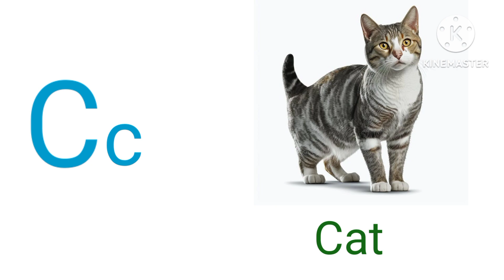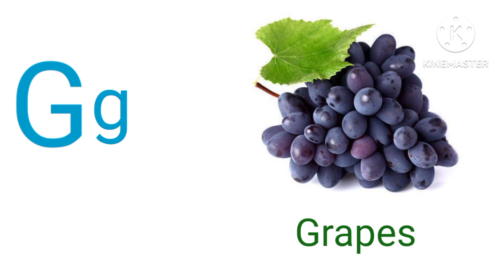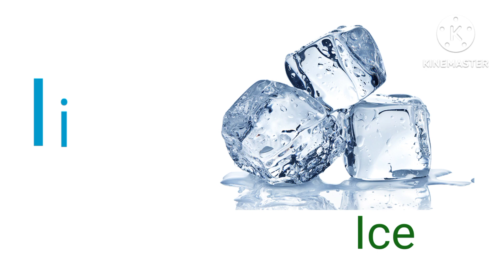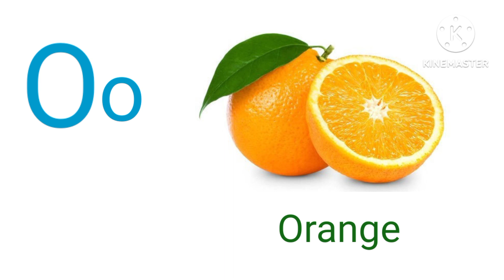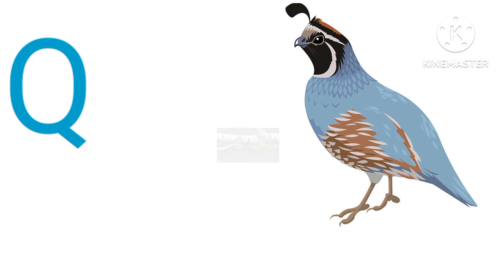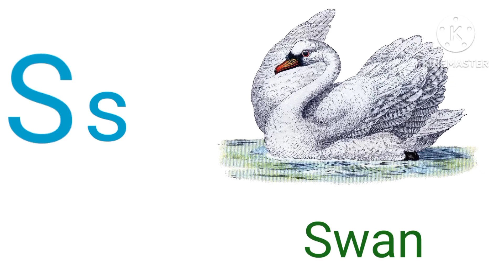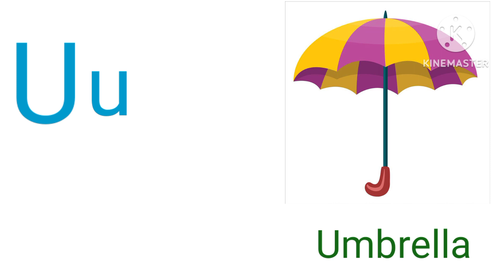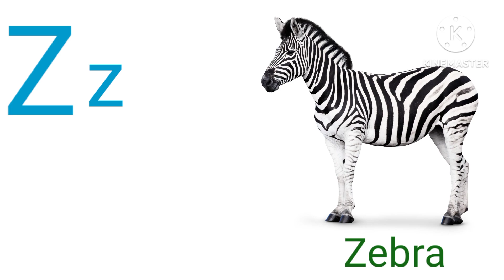A for Apple, B for Ball |ABCD Learning video|abcd Alphabet|CDM Sisters👭❤